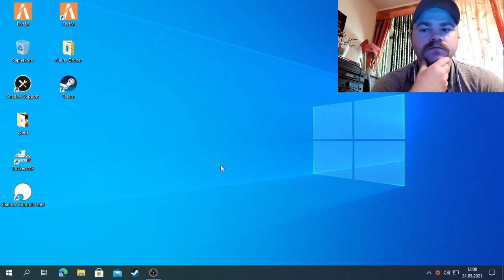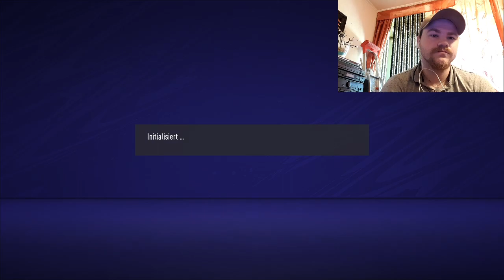Fifa 21 schöne Tore